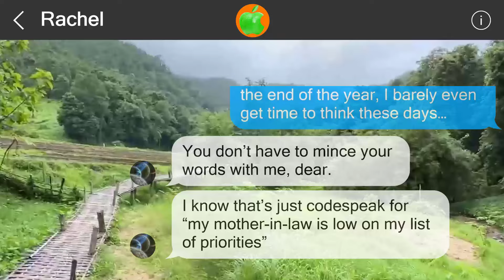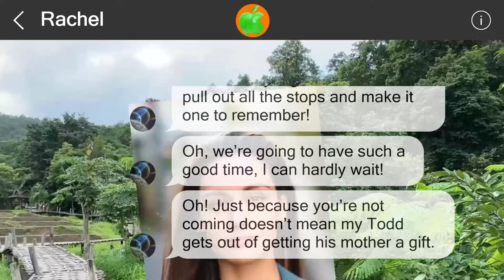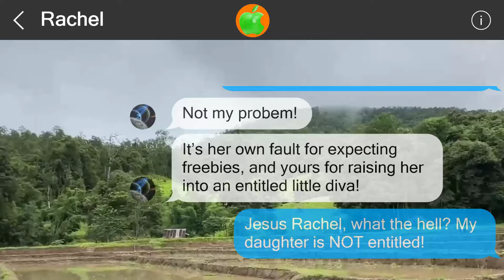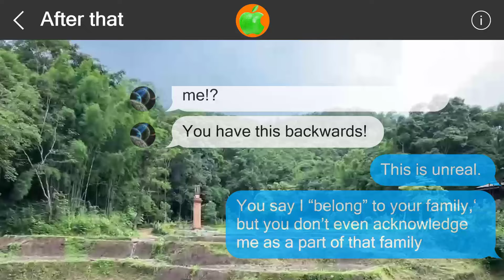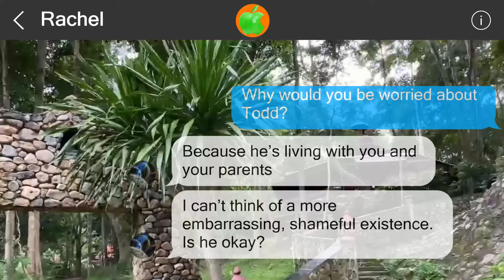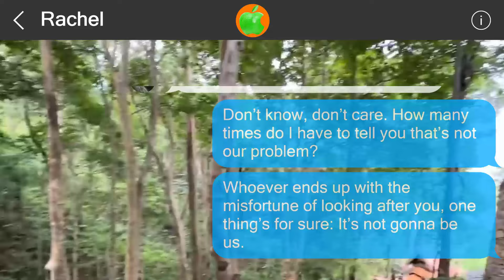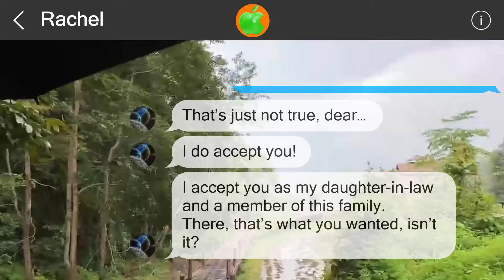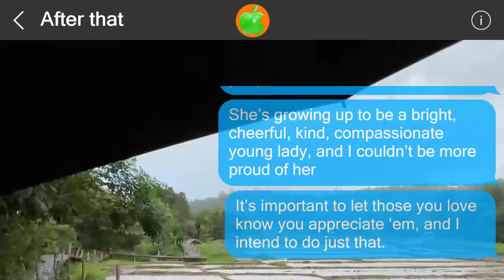Mistakes cannot be undone #51706571312